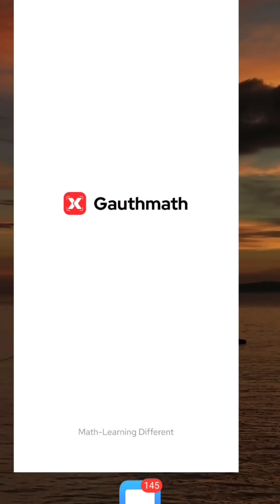Pamilyang Aswang 😱| Episode 3 | Funny TikTok Compilation | @jerovimcevlog Goodvibes